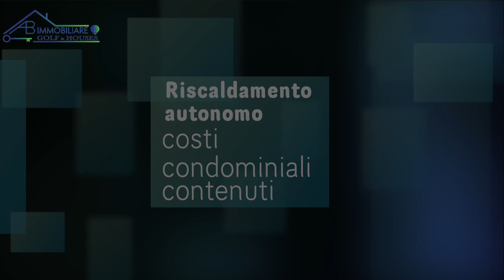Novi Ligure, zona immersa nel verde, a due passi dal centro commerciale "Bennet" trilocale con box.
Siamo a Novi Ligure, nella tranquillità di una zona immersa nel verde, a due passi dal centro commerciale "Bennet" proponiamo trilocale con box.
L'alloggio è posto al primo piano, di recente costruzione con ottime finiture e viene venduto comprensivo di mobili e arredi.
Riscaldamento autonomo, costi condominiali contenuti ne fanno un'ottima occasione!!!
Assolutamente da vedere.
Euro 97.500
Chiamaci per una chiacchierata senza alcun impegno da parte tua.
Per ogni ulteriore info puoi inviarci un messaggio cliccando sull'apposito tasto in alto a destra sotto l'immagine di copertina oppure chiamare in orario di ufficio al numero:
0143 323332